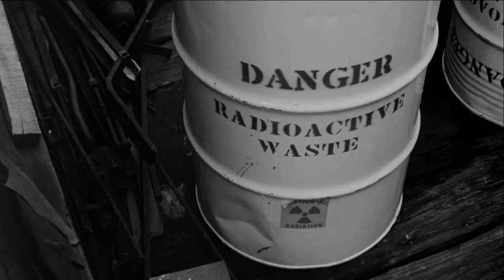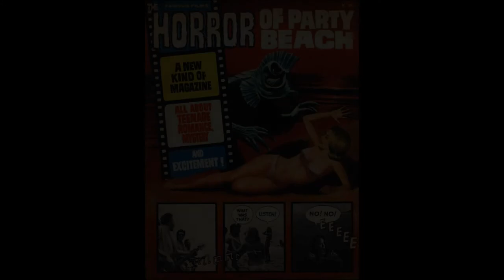Horror of Party Beach (1964) scary theme: Eric Siday - Suspended Animation: Conroy Music Library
scary background theme for "The Horror of Party Beach" by Eric Siday from the Conroy Music Library. I looped it once because it was originally only 1 minute and 11 seconds.